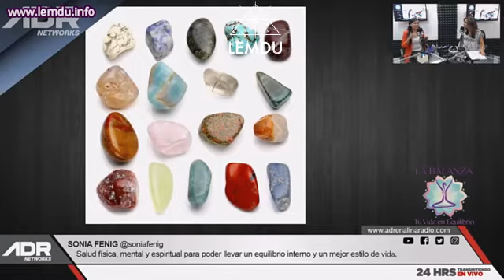La balanza, Adrenalina Radio: Mayuritzin, 28 agosto 2019.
Introducción a la "Escuela Luz en movimiento de Unidad: LEMDU, para el desarrollo de dones, servicio a otros y conciencia de unificación":

Ponte la camiseta amorosamente y conviértete en patrocinador de LEMDU: Luz en movimiento de Unidad.

No te pierdas los sábados de LEMDU en vivo, con las canalizaciones de Mayuritzin, la lectura de cartas de ángeles de Roxángel, el decreto de Lucía y los comentarios de Adriana, Emelisse y el Staff, realizados en vivo cada sábado a partir de las 18:00 hrs., desde la página "Mensajes del Corazón" en Facebook:

Para poner a consideración una consulta con la intención de que sea respondida el sábado siguiente, utiliza el boton "Enviar mensaje", localizable en la parte superior derecha de la página "Mensajes del Corazón".

Para nuestros Podcast gratuitos en iTunes busca:

"Canalizaciones semanales de Mayuritzin".

"LEMDU en vivo".

"Comentarios sobre un curso en milagros".

"Conversaciones con Maestros".

"Trivium espiritual".

"Charlas temáticas".

"Cafecito para el Alma: Genrimain".